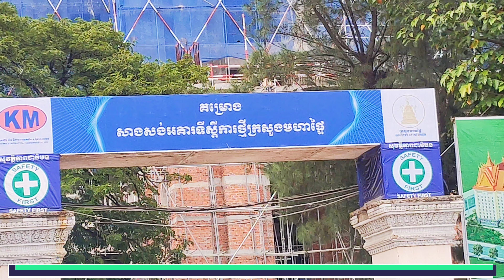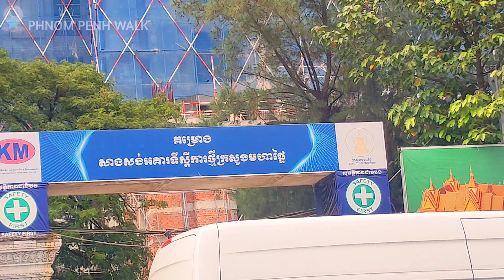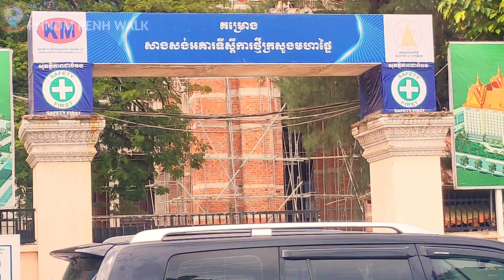4K New Ministry of Interior Building in PHNOM PENH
I am very happy to bring the construction progress of the New Ministry of Interior Building to share with you all .I hope that you enjoyed watching this video and find a relaxing  place to visit in Cambodia.

This channel is creating to promote Travel & Tourism of Cambodia, a small country border to Thailand, Vietnam, and Lao in Southeast Asia.

Angkor Wat temple is the most well-know tourist site in Cambodia. We rich in natural resorts, mountains, waterfalls, sea, river, secret culture, and lifestyle.